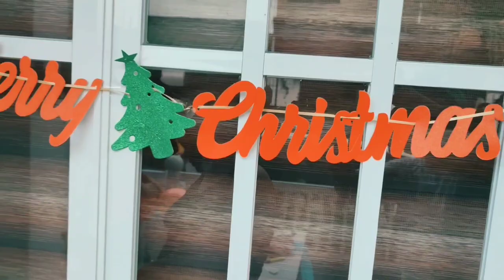Intalan's Christmas party 2021